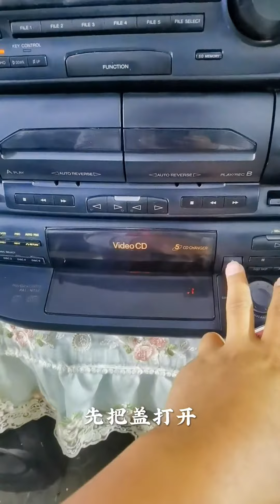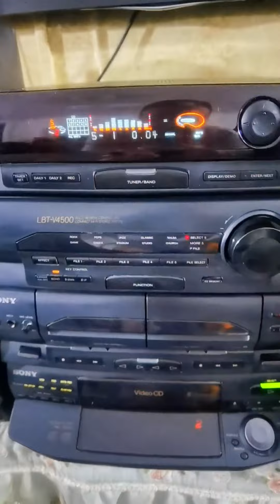nostalgic appliances索尼轟天 到了 盤它 5碟播放 老物件老情懷 年代感 音響發燒友 懷舊老物件